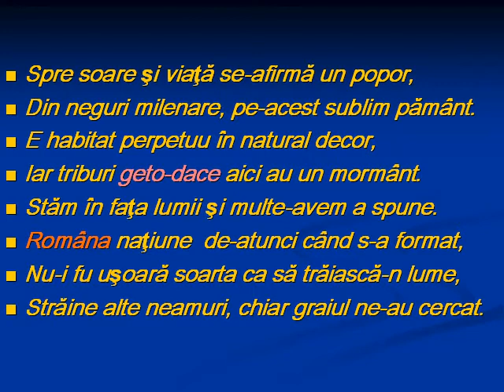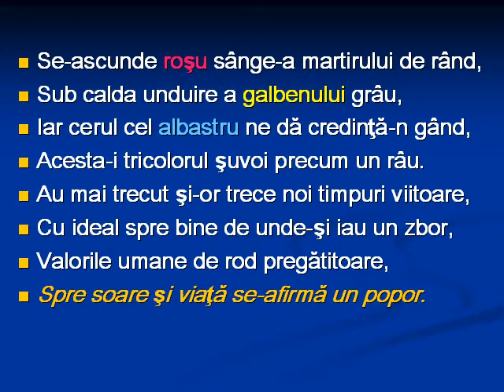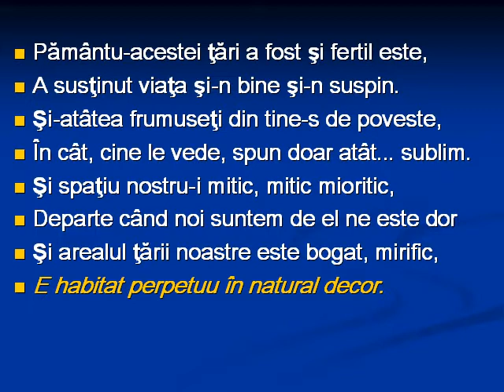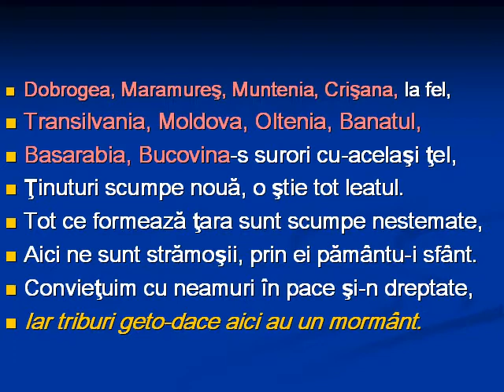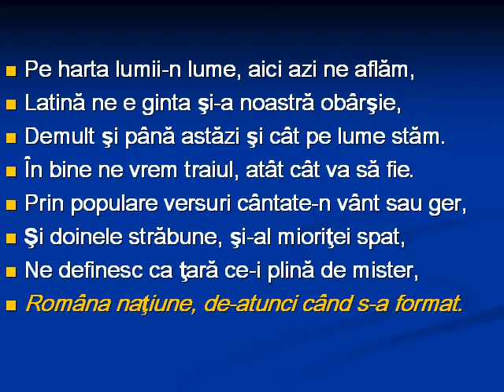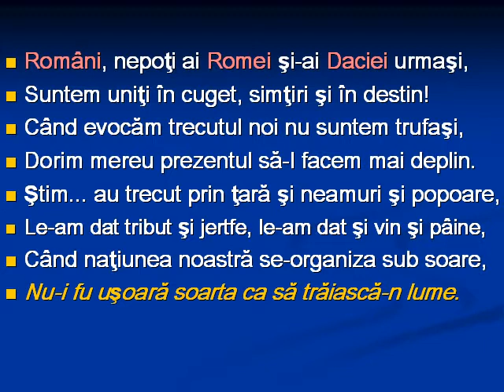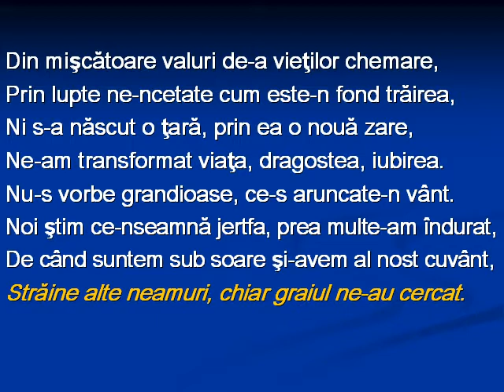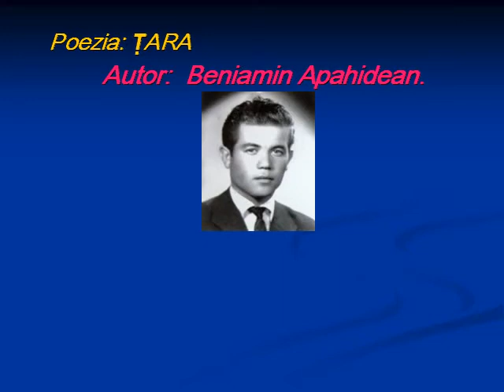TARA Muzica, G Enescu